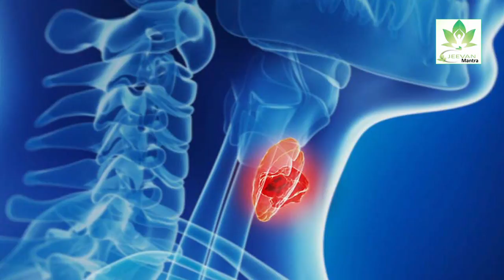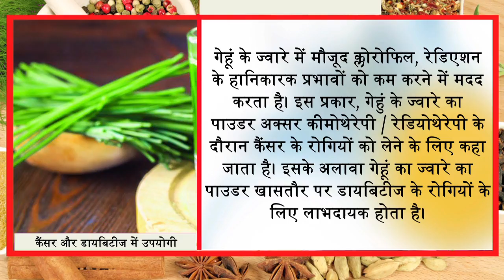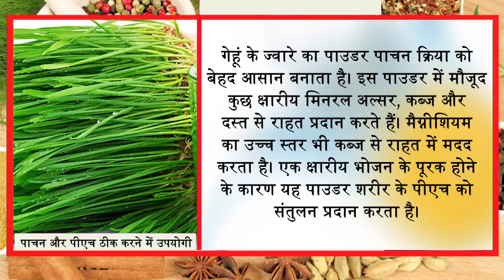जो कहते हैं थॉयराइड का इलाज नहीं उनके लिए वीट ग्रास तमाचा है || Ayurved Samadhan